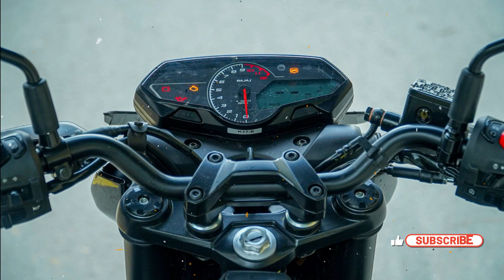2023 Bajaj Pulsar N160 Review | Competition | Best 160 cc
After a long time, Bajaj is finally out with the best pulsar and it is none other than the N series.
Check out the latest review in the more static and dynamic engaging flow here @IVARView.